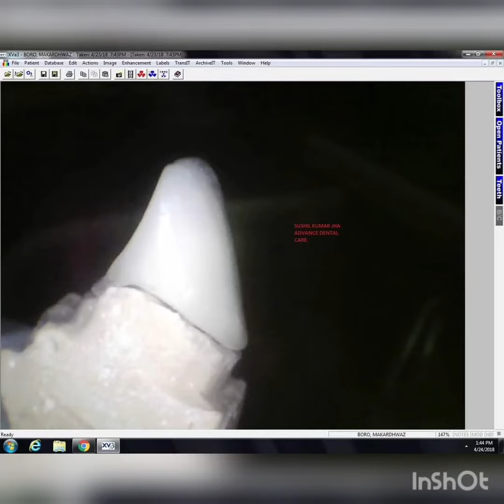PFM crown and 1 month healing wrt 21🤗🥰🙏